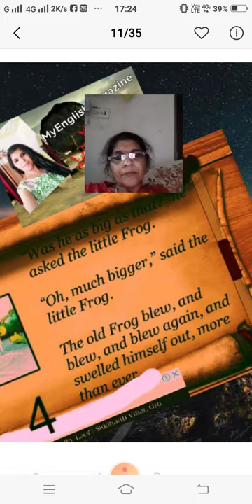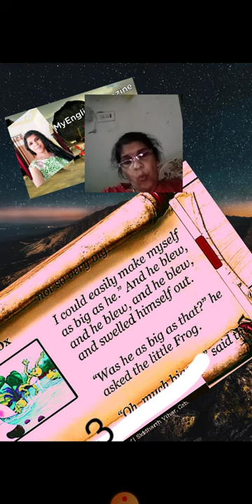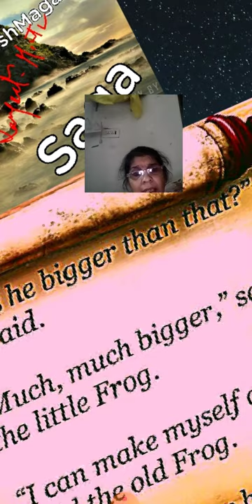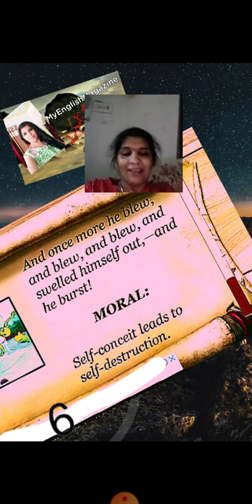MyEnglishMagazineFantasyTheFrog and theOX